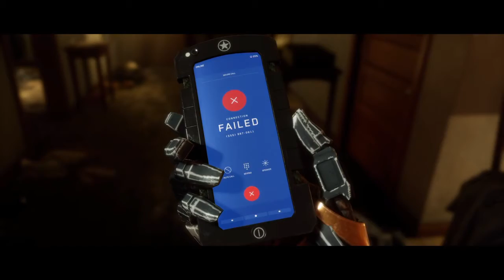Mortal Kombat 11 Story: Chapter 4 - Fire & Ice - Sub Zero & Scorpion